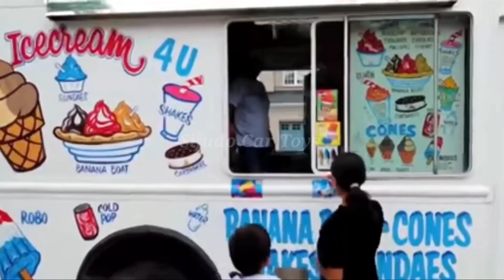Mainan Mobil Mobilan, Mobil Balap, Mobil Monster, Kereta Api, Tank Baja, Bus Sekolah, Excavator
Mainan Mobil Mobilan, Mobil Balap, Mobil Monster, Kereta Api, Tank Baja, Bus Sekolah, Excavator, Bus Tingkat, Truk Molen, Truk Pasir, Truk Tangki, Robot Buzz, Dinosaurus, Mobil Pemadam.